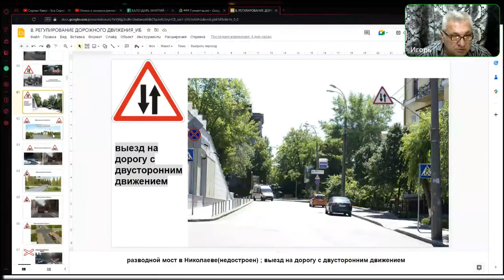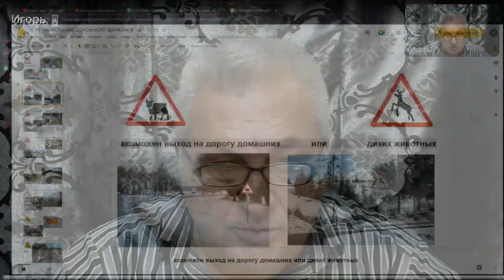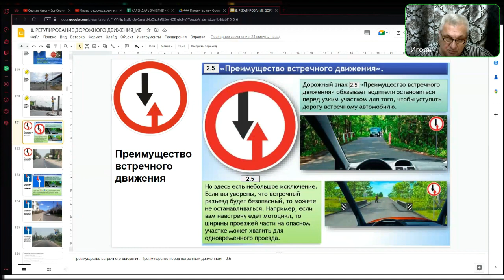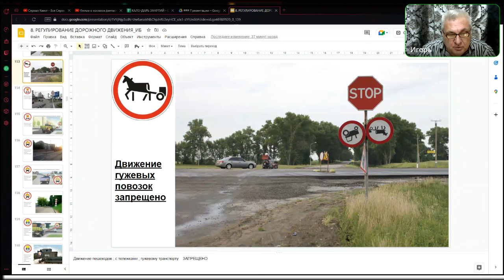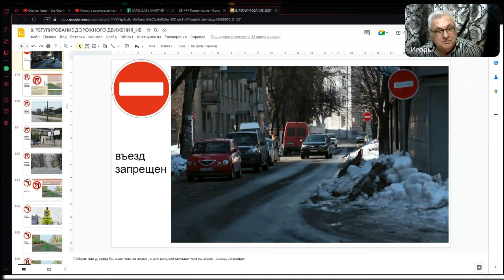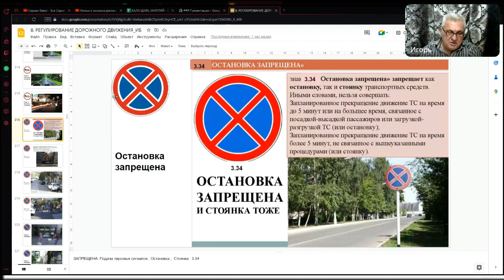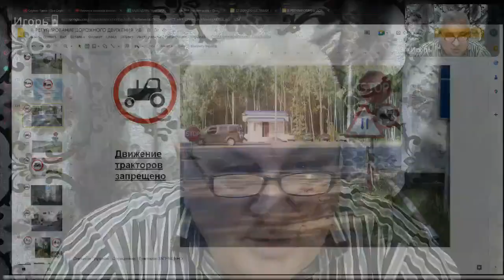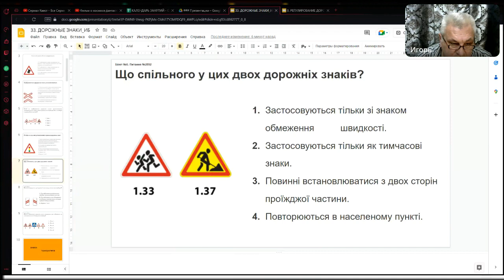Заняття 07. Група 116. Дорожні знаки (Частина 2,3)